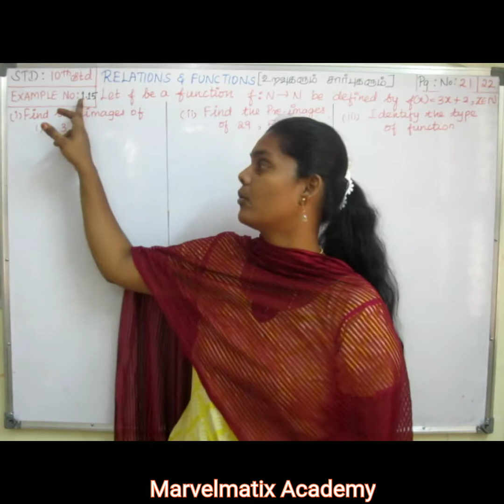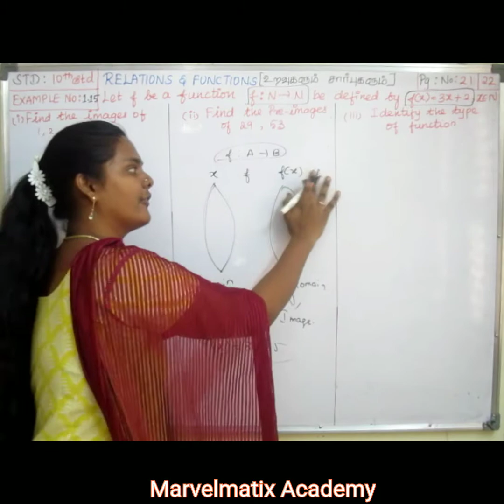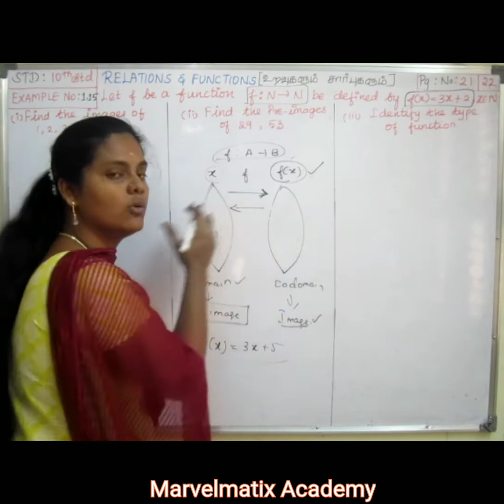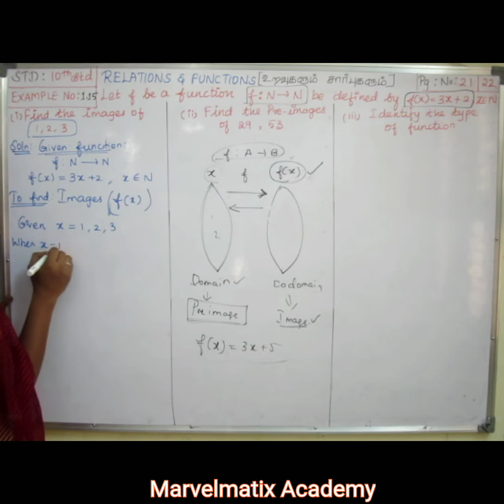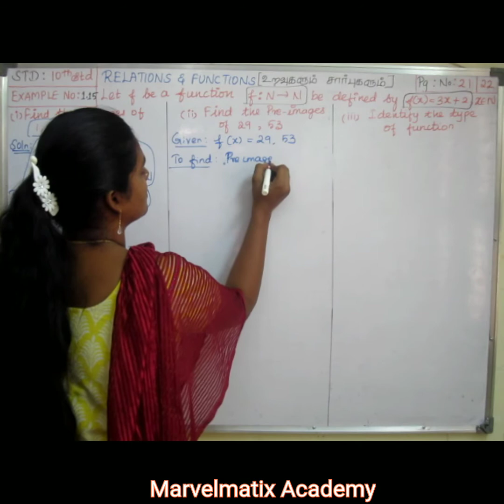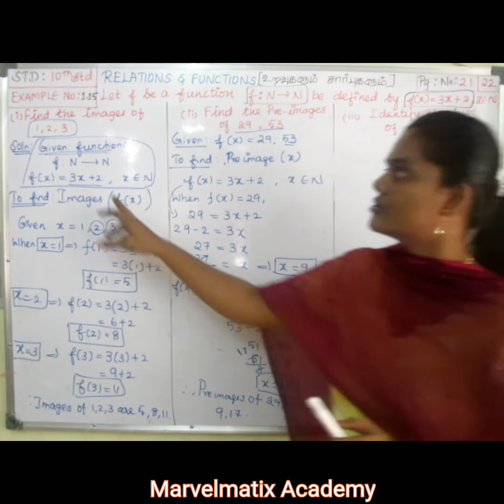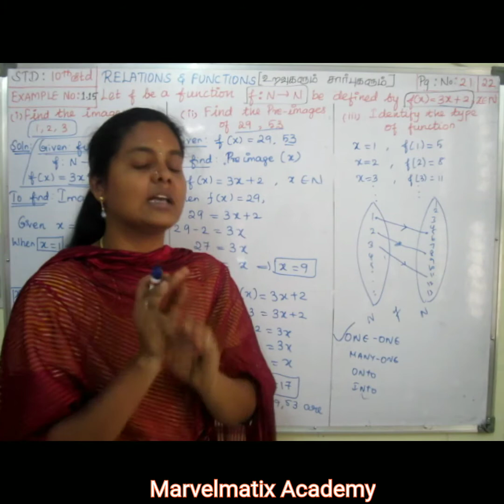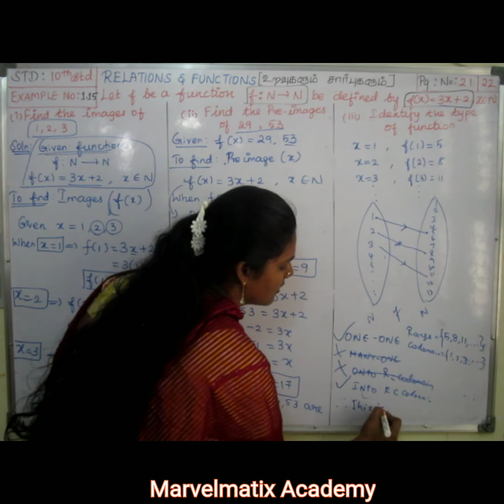Tnscert syllabus maths for class 10 Example no.1.15 chapter 1 Relations & Functions